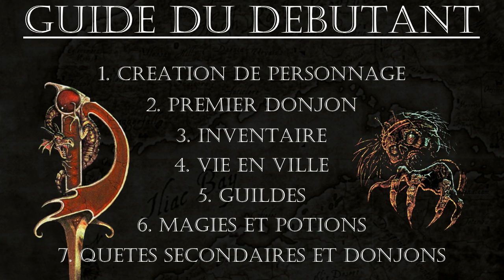DAGGERFALL FR - Jusqu'à la fin ! - EP. 0 - Intro et sommaire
Voici l'épopée de The Elder Scrolls 2 Daggerfall en français.
On ira jusqu'au bout !

Dans cette intro, une petite présentation suivie d'un sommaire pour le guide du débutant.
Cette vidéo me sert surtout à me faire la main sur mon logiciel de montage et à voir jusqu'où peut aller mon vieux micro. Vivement le nouveau !

N'hésitez pas à laisser des commentaires pour me donner votre avis et à me poser des questions :)

Le guide du débutant s'étalera sur les 7 premières vidéos :
1. Création du personnage
2. Interface, Inventaire, Mouvements, combat et premier donjon
3. Tout ce qui peut être mis dans l'inventaire
4. La ville et ses possibilités
5. Les guildes
6. La magie et les potions
7. Quêtes secondaires et donjons
8. Quête principale

On le trouve dans la partie LINKS, à The Guide.